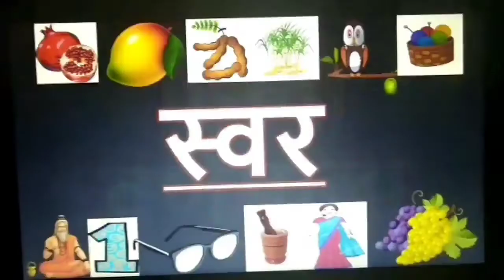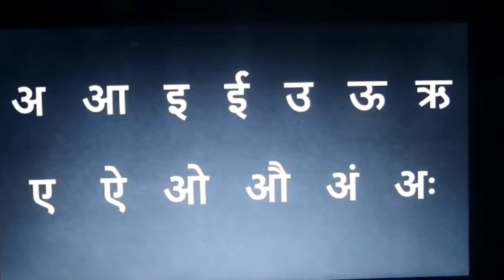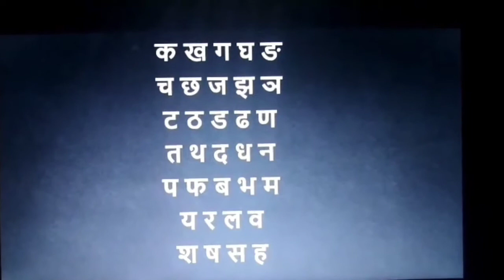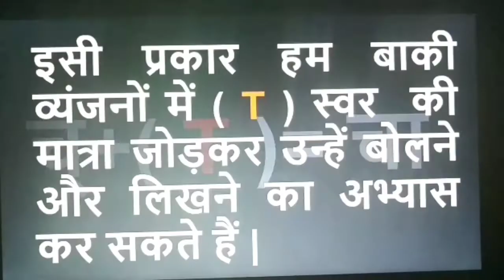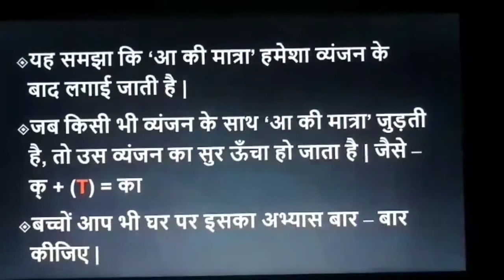CLASS 1 - HINDI - आ की मात्रा - PART 1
EDUCATIONAL VIDEOS-HINDI - आ की मात्रा- १
इस विडियो में आ की मात्रा क्या होती है - उसका लिखित और
मौखिक ज्ञान दिया गया है |